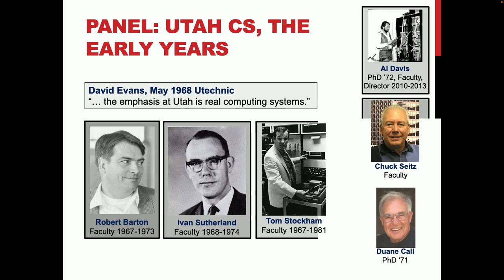03 Panel Foundations for Creativity, Utah Computer Science, the Early Years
Chuck Seitz, formerly Myricom, Caltech, Utah; Al Davis, Nvidia; formerly HP, Utah; and Duane Call, formerly Vinca Corporation, BYU, talk about the early days of computer science during the 50th Anniversary celebration of the University of Utah's Kahlert School of Computing. The panel discussion, held March 23, 2023, was moderated by Rajeev Balasubramonian